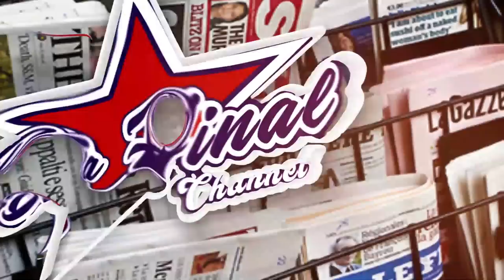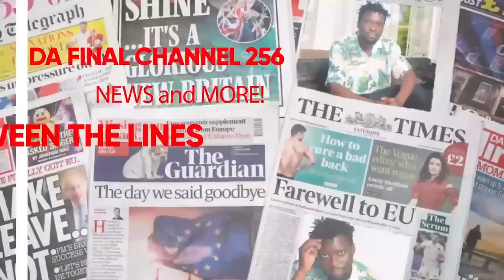BWIINO WUUNO KU LUTALO LWA PALLASO NE ALIEN SKIN. SPICE DIANA KYASUSSE. M7 KU BISIYAGA KI EKIDDAKO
TRENDING STORY